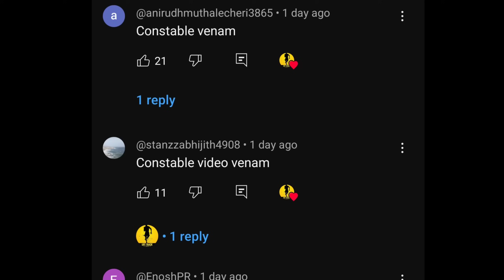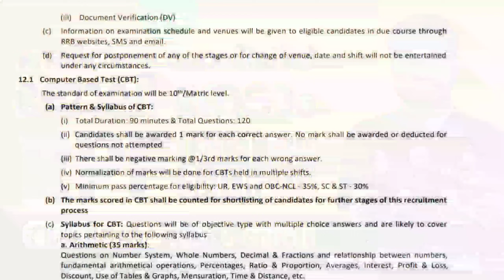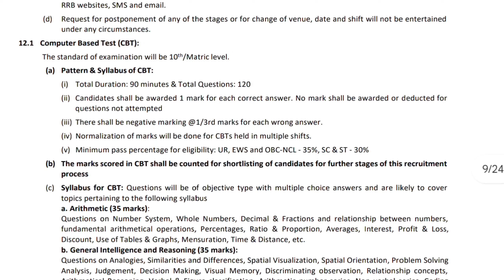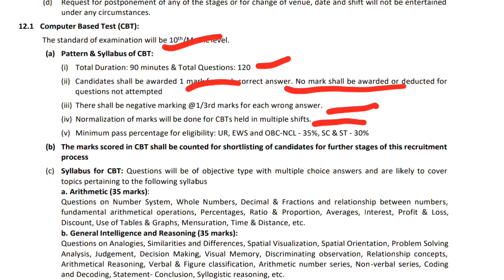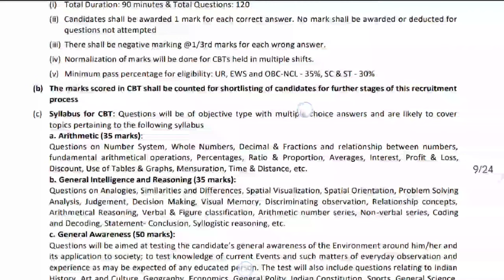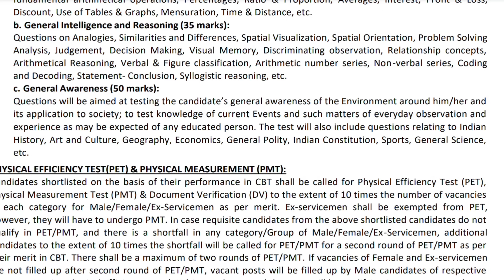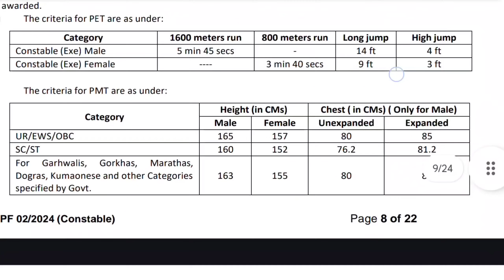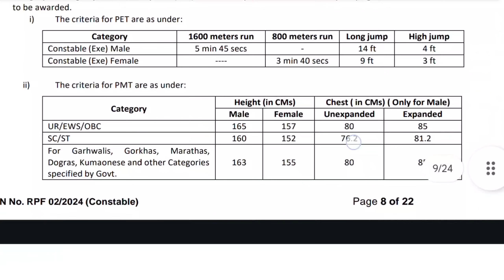RAILWAY Police Constable 2024 😍 RPF constable exam pattern and syllabus details Malayalam Physical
RPF constable physical and exam pattern